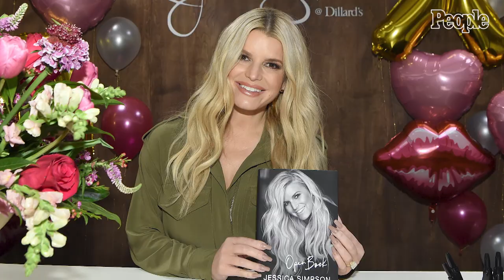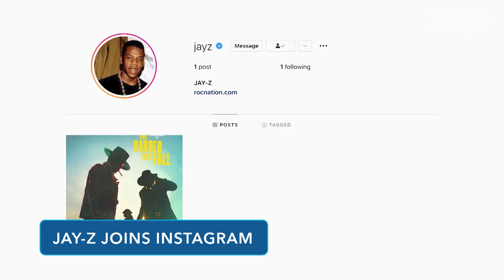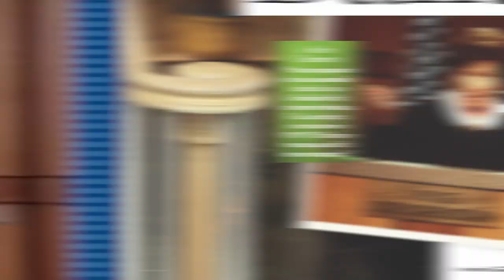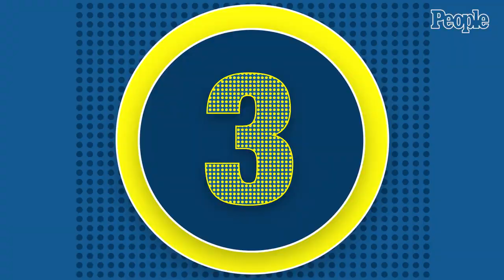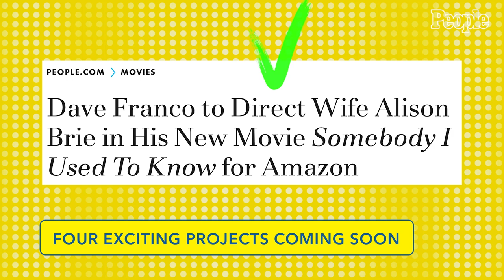Jessica Simpson Celebrates Sobriety with Candid Photo Plus Jay Ellis Joins Us | PEOPLE in 10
Jessica Simpson shares "unrecognizable" photo from the day she decided to get sober, Justin and Hailey Bieber open up about their relationship, Judge Judy reflects on her career, and Kal Penn reveals he's engaged to his partner.